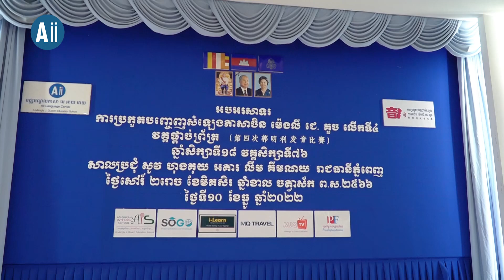ការប្រកួតបញ្ចេញសំឡេងភាសាចិន ម៉េងលី ជេ.គួច លើកទី៤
ការប្រកួតបញ្ចេញសម្លេងភាសាចិនលើកទី៤ បានបិទបញ្ចប់ដោយរកឃើញម្ចាស់ជ័យលាភីចំនួនបីរូប ដែលកម្មវិធីនេះរៀបចំឡើងដោយមជ្ឈមណ្ឌលភាសា អេ អាយ អាយ នៅព្រឹកថ្ងៃសៅវ៍ ទី១០ ខែធ្នូ ឆ្នាំ២០២២ នៅរាជធានីភ្នំពេញ ក្រោមវត្តមានអ្នកចូលរួមប្រមាណជិត២០០នាក់។